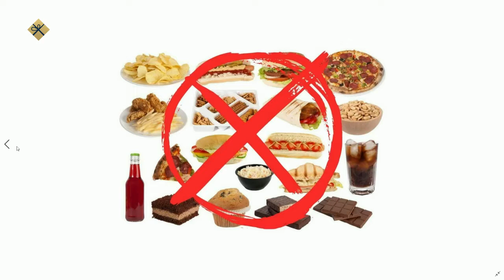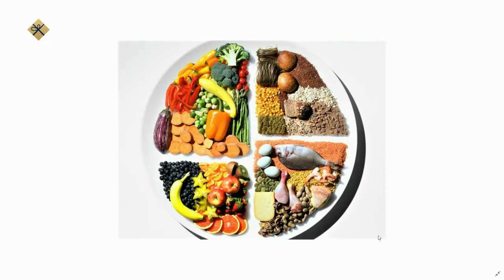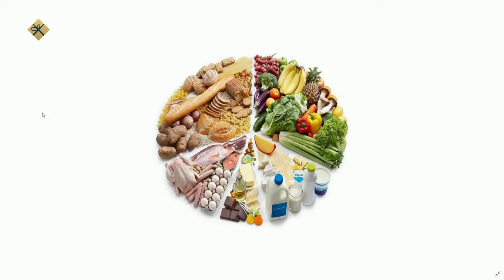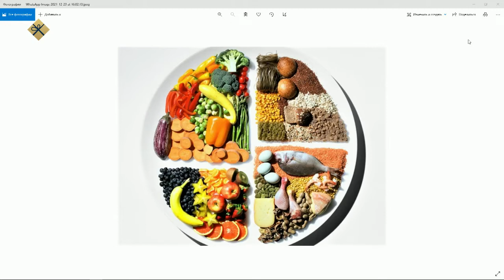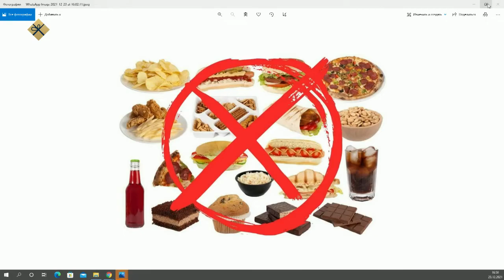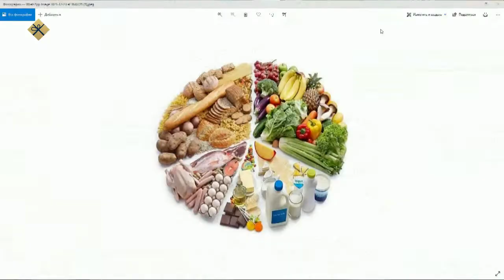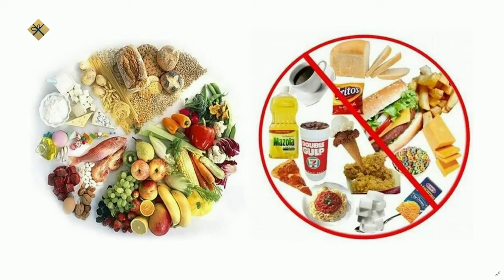«Якутск сегодня» (23.12.21)